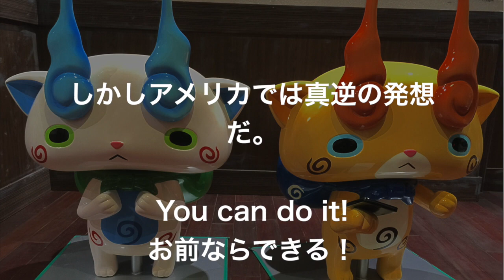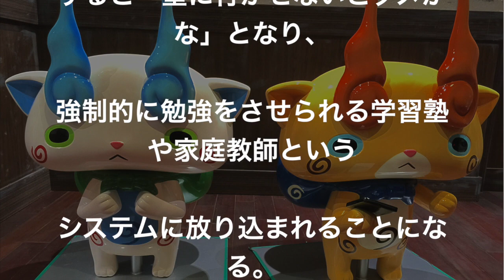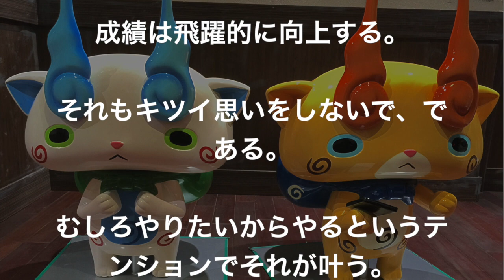【第4回】もう一つのやる気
キミの限界はそこじゃない
現状を打破して勉強を攻略せよ！

やる気には２種類ある。
よく言われるのはモチベーションであろう。
しかしモチベーションの頑張り方では実は限界があるのだ。